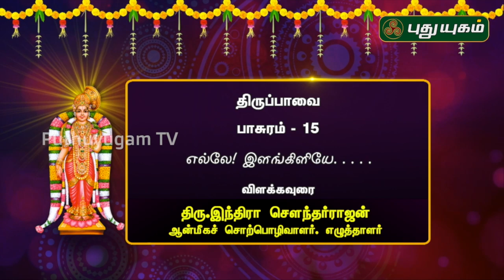உங்கள் புழக்கடைத்.. | திருப்பாவை பாசுரம்-15 | 31/12/2019 | PuthuyugamTV